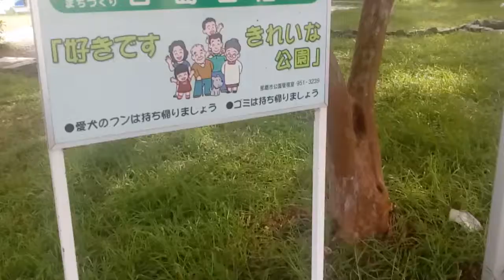公園のセミの声 20170806 0902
ウォーキングをして、公園を通るたびに、木々にとまるセミの声がすごい！